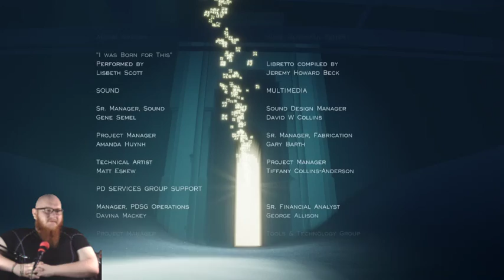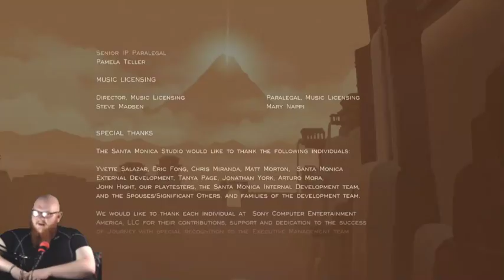PasticheOfSkin Plays - JOURNEY (PS4) (Finale)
If you Really liked what i do stick around i'm going nowhere ;P just subscribe to make sure you don't miss anything Support the channel by visiting and buying from the links below